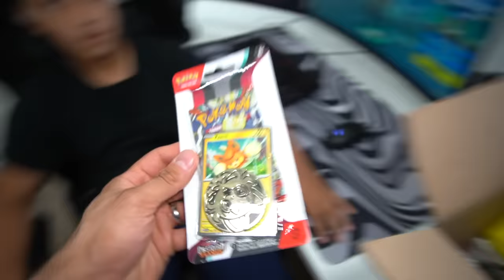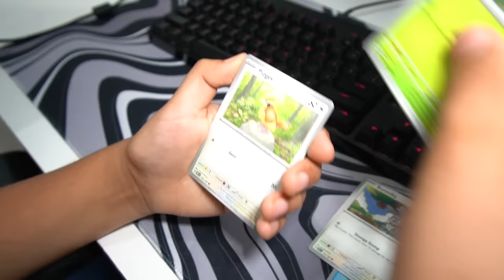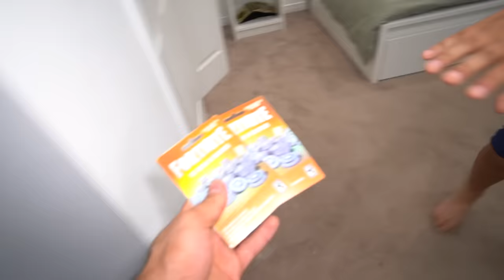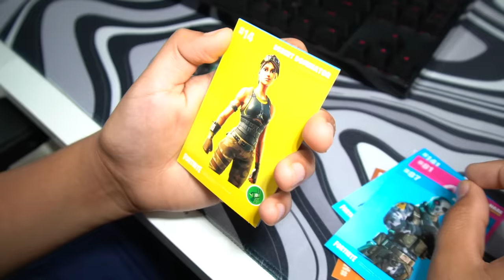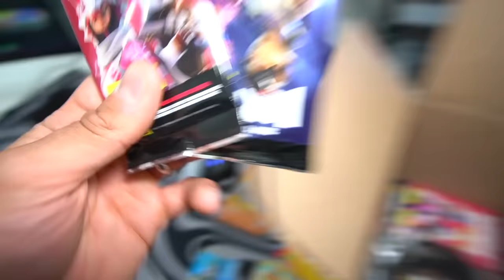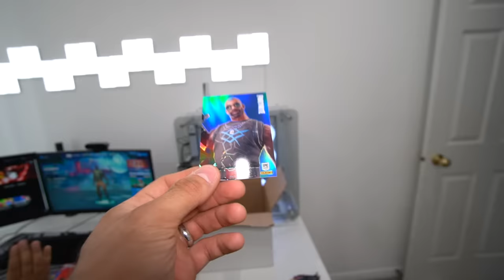We Found V-BUCKS JACKPOT While Dumpster Diving At GAMESTOP And Played Fortnite!